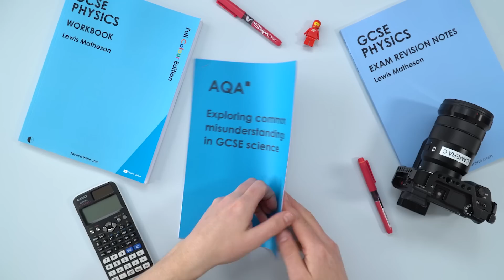16 Exam Mistakes You Need To Stop Making!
In this video, I go through the 16 exam mistakes you need to stop making!